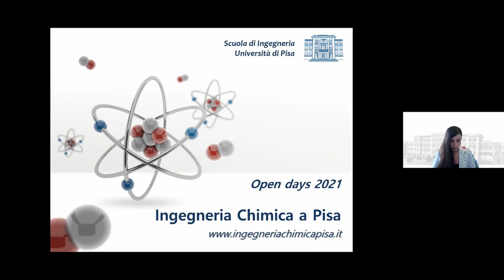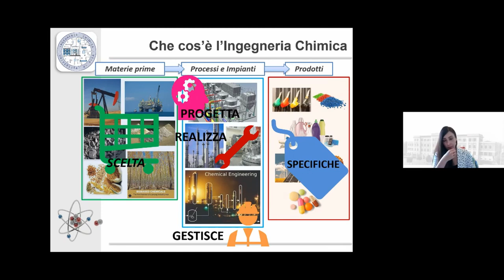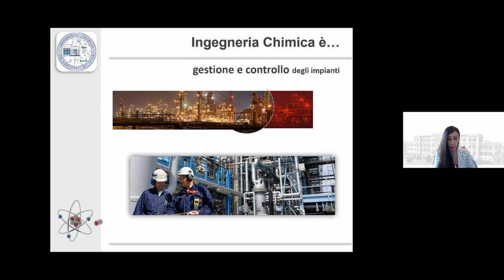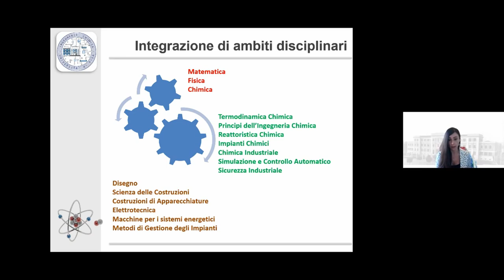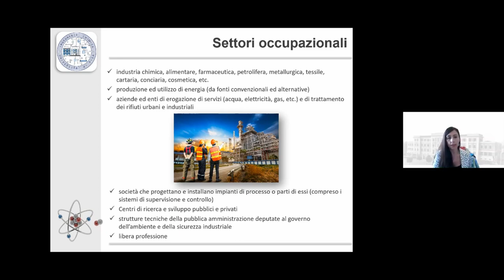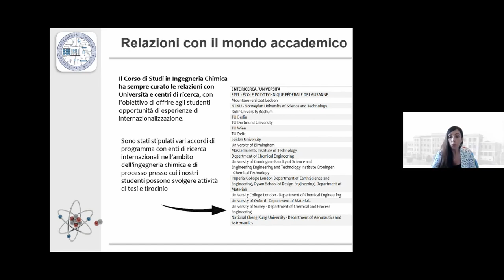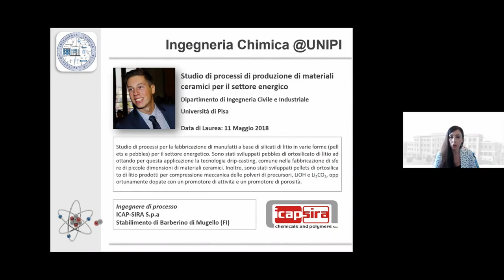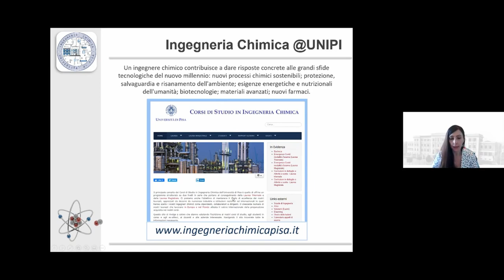Corso di Studio in Ing. Chimica - Prof.ssa Puccini